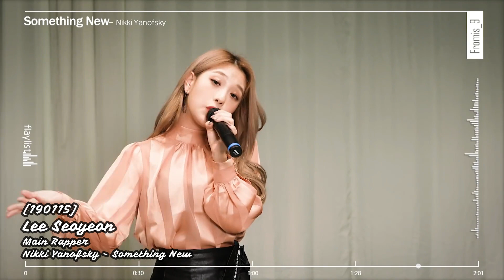fromis_9 flaylist (song and dance covers) highlights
00:00 intro
00:08 Jiwon - Into You
00:28 Gyuri - Everyday, Every moment
00:56 Saerom & Seoyeon - Dreaming
01:18 Seoyeon - Almost Is Never Enough
01:48 Seoyeon - Something New
02:30 Hayoung - Eomma
03:00 Gyuri - Butterfly Effect
03:41 Nagyung - Phonecert
04:00 Jiwon - Speechless
04:57 Gyuri - All About Me
05:25 Jiwon & Seoyeon - Señorita
06:25 Chaeyoung - Rain
07:04 Seoyeon - Liar
07:43 Jiwon - I'll Never Love Again
08:42 fromis_9 - Crazy
09:10 Hayoung - Pretender
10:01 fromis_9 - Camo
10:24 fromis_9 - break up with your girlfriend, i'm  bored
11:03 Saerom - i love you
11:54 fromis_9 - Santa Tell Me
13:05 Gyuri - Best Part
13:59 Saerom - Lights On